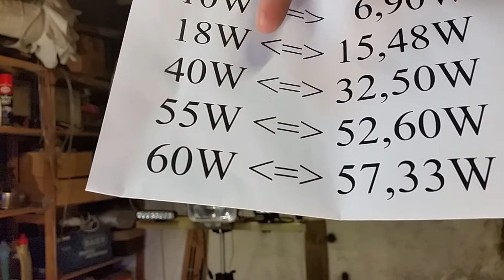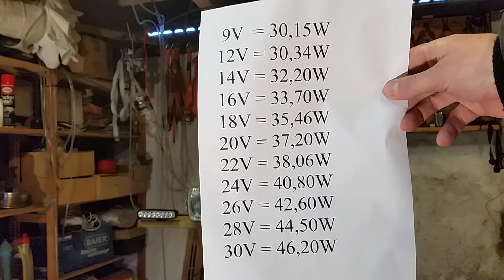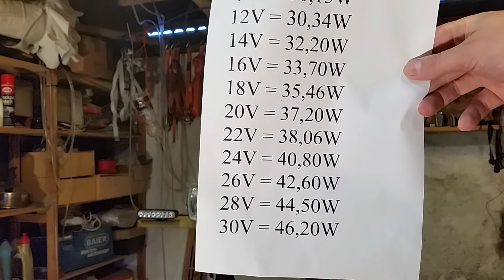LED spot test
10 W Led test
18 W Led test
40 W Led test